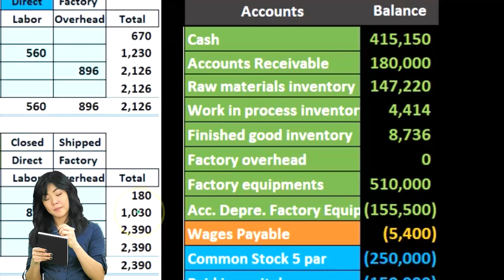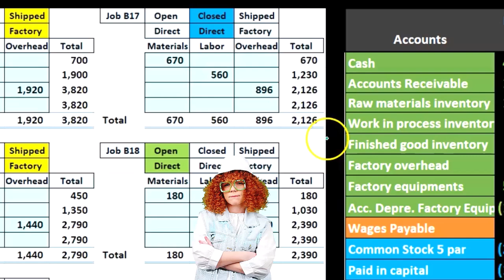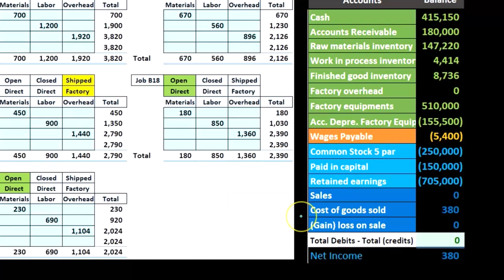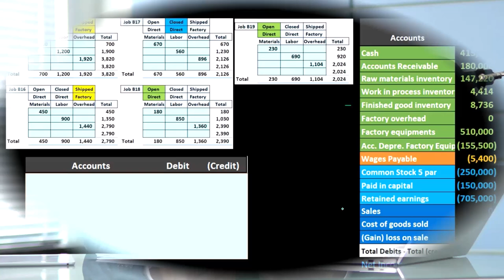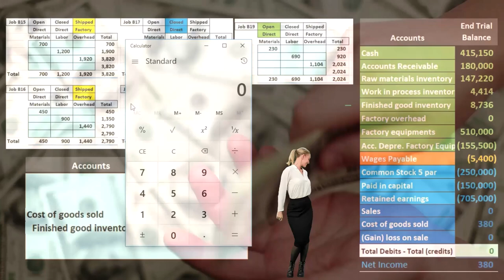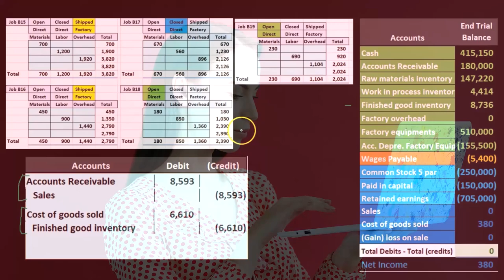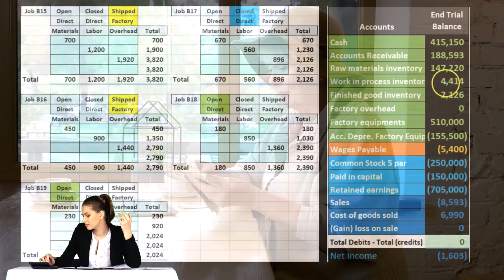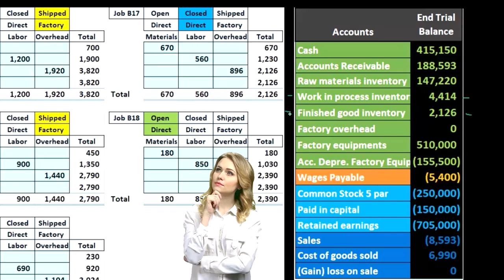Venta de Empleos 180 Contabilidad financiera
Venta de Empleos
Contabilidad financiera